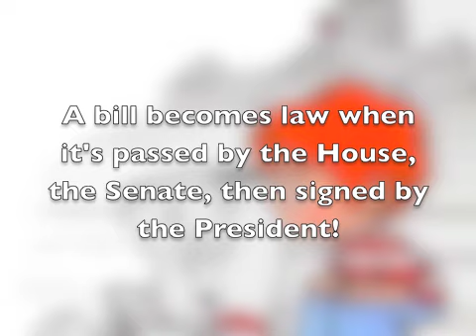How A Bill Becomes Law.mov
Updated for 2011 and the current realities.